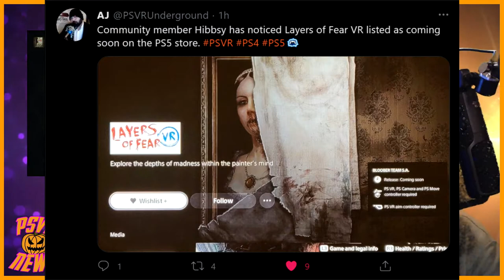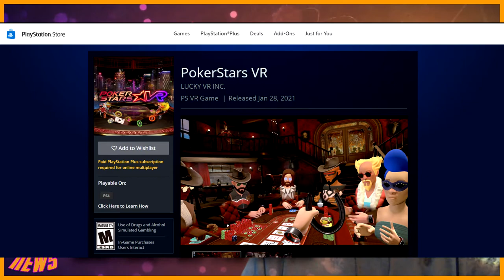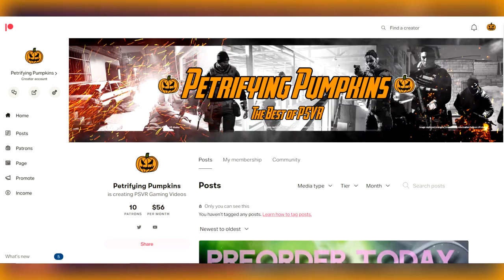Layers of Fear PSVR | Where is Pokerstars on PSVR? | Stride | PSVR News